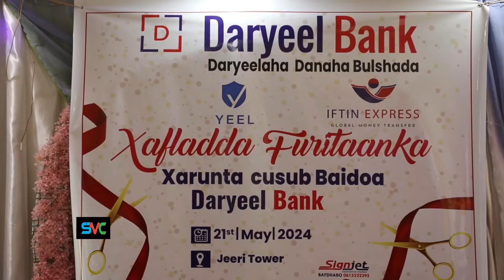LAFTAGEEN OO BOOQDAY SODMA